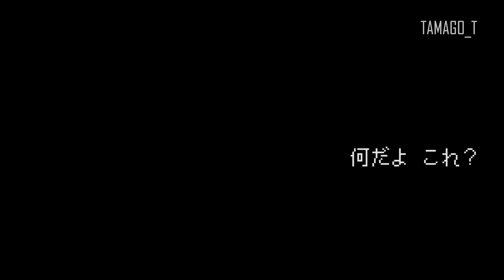Alice in Borderland | LET IT BURN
Re-upload